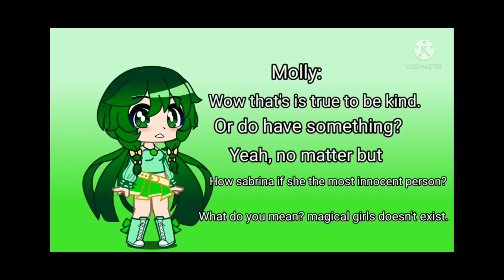powerfulcharmsauditions for Molly (by: ♡Sweet_LovelyBear♡)